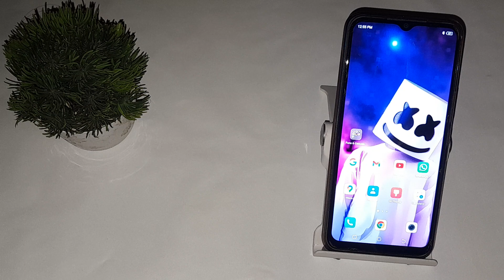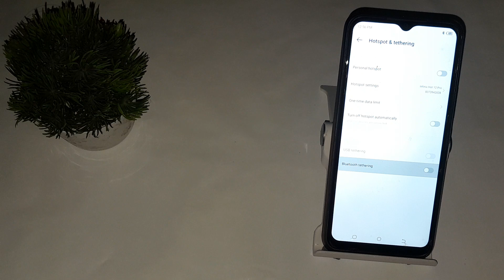how to off Bluetooth tethering setting in infinix hot 12 pro, Bluetooth tethering setting kasa off k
how to off data limit in infinix note 10  |how to fix bluetooth off problem  |all infinix hotspot settings  |how to change hotspot password in infinix note 12  |how to  |how to use wifi and hotspot at same time in asus  |how to use wifi and hotspot at same time in oppo  |how to set hotspot data limit in infinix note 10  |infinix hot 10 play otg setting  |how to send xender through bluetooth in hindi  |infinix hot 9 otg setting  |how to fix infinix hot 9 otg problem